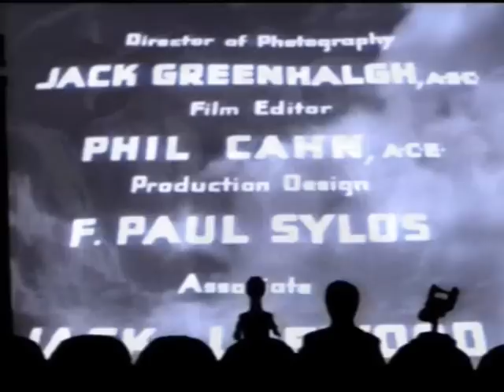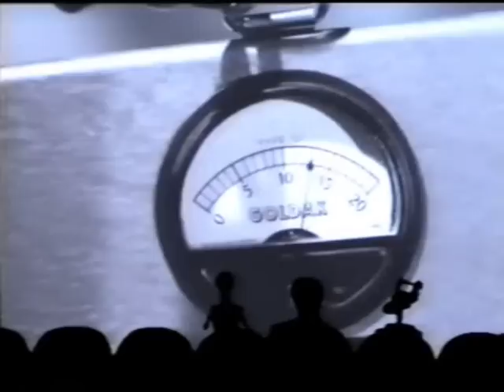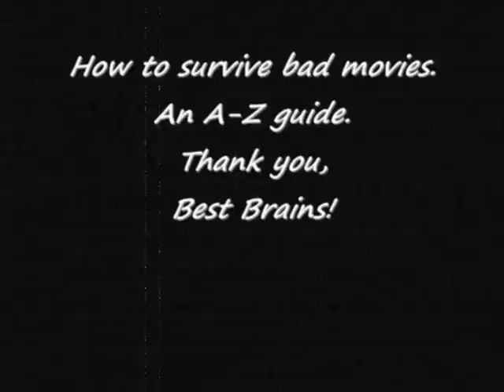MST3K - Favorite Moments - Lost Continent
In episode 208 the poor crew on the satellite is subjected to Robert L. Lippert's Lost Continent.
An experiment with a rocket goes wrong (another couple of billion tax dollars down the drain in the name of military dominance) and a "crack" team of pilots and scientists are sent out to find it... or rather Cesar Romero (The Joker) and Hugh Beaumont (Ward in Leave it to Beaver) with posse and monkey boy.
The search leads them to an island on which they promptly choose to crash their plane leaving an unsuspecting audience to what feels like a lifetime of watching them climb a mountain (yes, you can actually feel yourself age).
Yes, we've got big time rock climbing in this one.
Be afraid!
Be VERY afraid!
When they finally make it to the top, they encounter a couple of stop-animation dinosaurs (who for some reason sound like elephants) before finally finding the rocket and the information they need.
The people behind this movie might have figured out how little actually happened in this movie up to this point, which could explain why the island suddenly and rather spontaneously decides to erupt and eventually blow up, leaving or "heroes" with the rather daunting task of rowing all the way back home... something we thankfully aren't shown (phew).
Fun fact -- the director Sam Newfield also directed I Accuse My Parents (a.k.a. LIAR, LIAR, LIAR!)
Other fun fact -- Lt. Danny Wilson was played by Chick Chandler whom you might have seen as the angel, Wilbur, in the short Once Upon A Honeymoon from MST episode 701.
Yet another fun fact -- Cesar Romero's Grandfather, José Marti, is widely known as the founding father of Cuba.
Anyway, look out for an actor with ten foot stones, mountain cows, a place crawling with goldak, an Operation Game woman complete with buzzer, the seeing of scalps, a man with his neck fused to his spine, the excitement of dying in a plane, Pong solitaire, a fine looking Mrs. Roosevelt, a celebration with guns and ammo, a native Mae West, the roping of a wild rock, a good smelling hat, a helter shelter, erupting stock footage, a dope on a rope, the smoking section of a mountain, Doug McClure, the need of a bigger cave, hell, and way, way, way too much rock climbing.